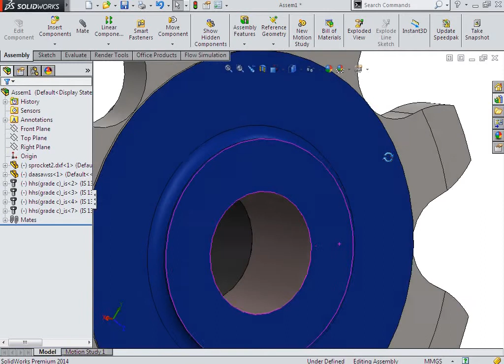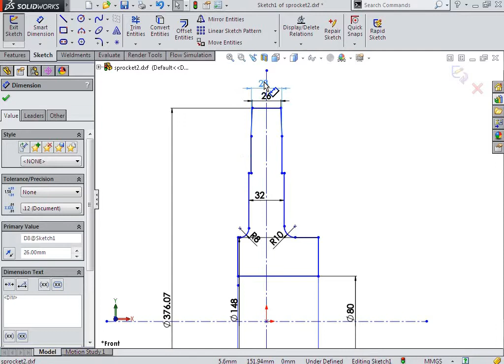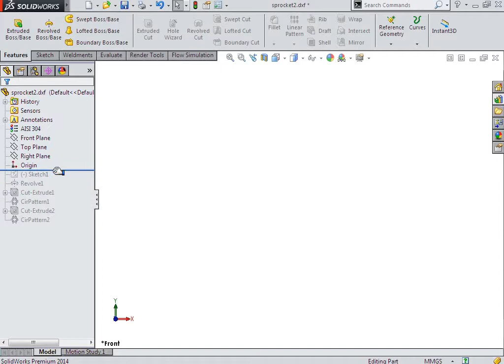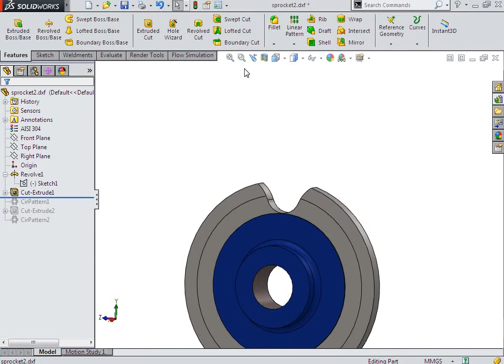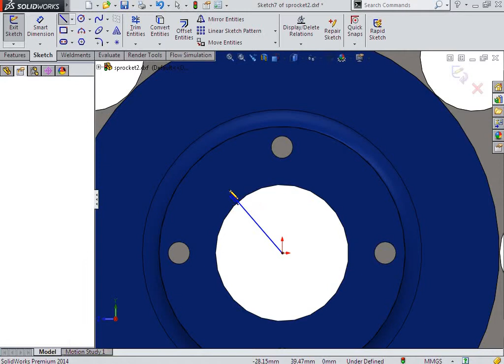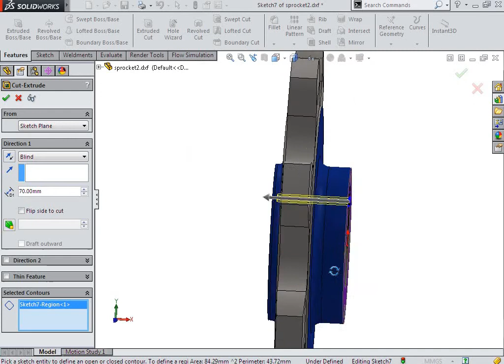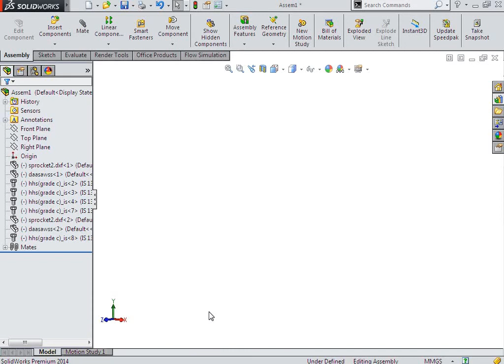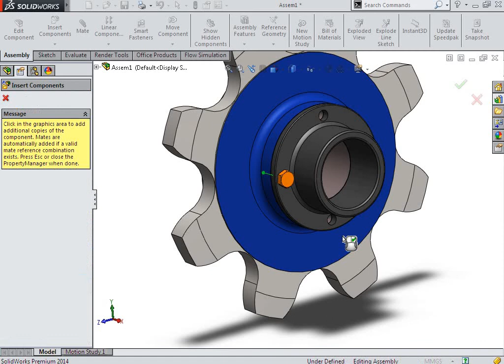SOLIDWORKS SPROCKET DESIGN CONVEYOR DRAG SOLIDWORKS #8 teeth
Solidworks tutorial  for Sprocket  design